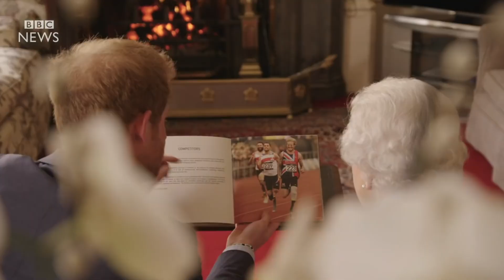Se Espera Que El Rey Carlos Deje Al Príncipe Harry Fuera De Su Testamento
¿Podría el Príncipe Harry quedar fuera del testamento del Rey Carlos? Una experta en la realeza piensa que sí, podría suceder.

El Príncipe Harry y la familia real han tenido sus altibajos desde que él decidió dejar oficialmente La Firma a principios del 2020. Y tras la publicación de su explosivo libro Spare, se puede suponer que la relación entre él y los miembros de la realeza se ha tensado aún más.

Después de mucha deliberación, se espera que Harry y Meghan asistan a la coronación del Rey Carlos III. Pero su presencia podría no recibir una recepción muy amistosa por parte de los demás miembros de la realeza, quienes presuntamente planean marginar a Harry y Meghan.

Curiosamente, en el sitio web real, los hijos de Harry y Meghan han sido reconocidos como "Príncipe Archie de Sussex" y "Princesa Lilibet de Sussex", en lugar de sus títulos anteriores de "Maestro" y "Señorita". Para algunos, esos títulos parecen ser una ofrenda de paz, y una señal de que la reconciliación ocurrirá eventualmente.

Sin embargo, surgió una nueva información que podría tener un efecto aún más desastroso en la relación entre el Rey Carlos y su segundo hijo.

Parece que el resentimiento de Carlos hacia su hijo va más allá de lo esperado. Según la comentarista real Daniela Elser, que escribió un artículo de opinión para New Zealand Herald, es muy probable que el Duque de Sussex no reciba nada en el testamento de su padre.

En cambio, es probable que el testamento se centre en gran medida en su hermano, William,  Príncipe de Gales, y en sus tres hijos. La lógica de Elser se basa en el cambio que Isabel II hizo en los 90 cuando decidió que, a partir de ese entonces, la familia real pagaría impuestos.

Sin embargo, parte del acuerdo que la reina negoció fue que el dinero entregado de un soberano a otro no estaría sujeto a la tasa del 40% que generalmente aplica a las sumas de herencia. Como consecuencia, William está exento de esa tarifa debido a que es el siguiente en la línea de sucesión. Pero eso significa que Harry no está exento, lo que podría llevar a que se lo ignore por completo.

Aunque no hay nada confirmado, esto podría generar sentimientos encontrados entre Harry y su padre. Pero si Carlos deja a Harry fuera del testamento, solo estaría siguiendo los pasos de su madre. La Reina Isabel pasó la totalidad de su fortuna, 676 millones de dólares, para ser exactos, a su hijo mayor, dejando a los otros tres hijos con las manos vacías.

El Príncipe Andrés, que ha tenido problemas legales desde que salieron a la luz sus vínculos con Jeffrey Epstein en el 2015, está sufriendo una buena dosis de tensión financiera. En el 2022, el príncipe fue despedido de sus patrocinios y despojado de sus títulos reales formales.

Mantenido por su madre en vida, el Duque de York ya no puede permitirse vivir en el Royal Lodge, la mansión que comparte con su ex esposa, Sarah Ferguson. Aunque Carlos le ofreció el Frogmore Cottage, antigua propiedad de los Sussex, Andrés considera eso un enorme paso hacia atrás.

Refiriéndose a su ausencia en el testamento de la reina, un amigo del Príncipe Andrés dijo a The Sun,

"Él está desesperado. Es miembro de la familia, por el amor de Dios".

Pero, independientemente de que se le permita quedarse en el Royal Lodge, sus problemas monetarios están lejos de terminar. El Príncipe Harry, con la venta de sus memorias y su acuerdo con Netflix, parece esquivar el destino financiero de su tío.